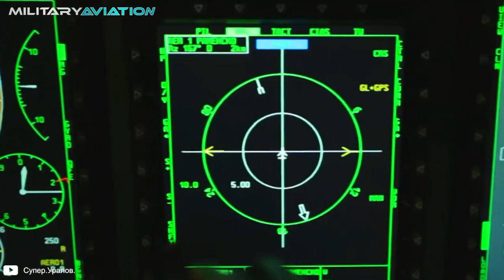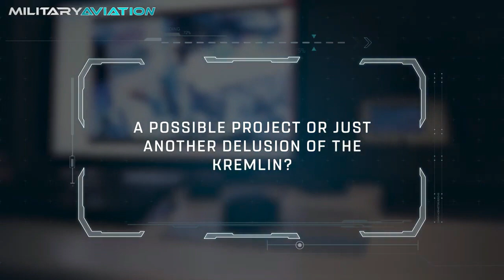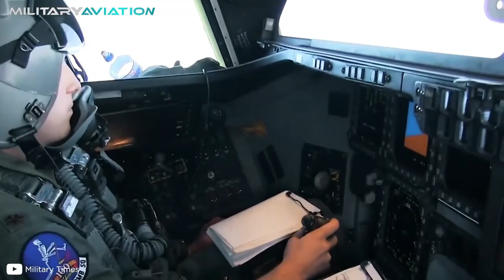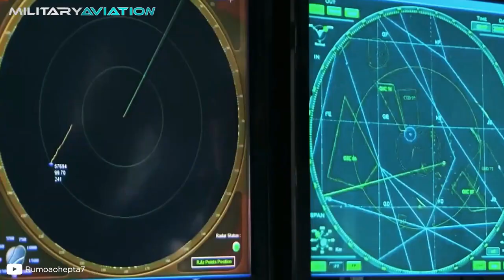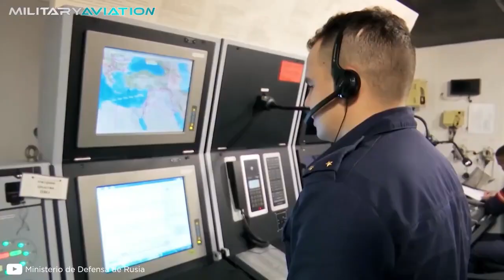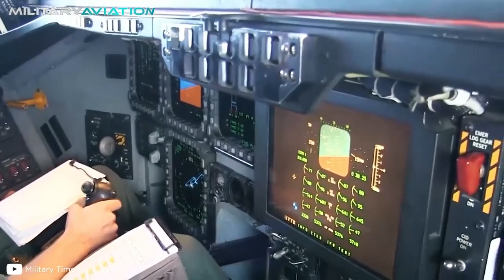The engineering of the most ADVANCED BOMBERS in Russia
And you, what do you consider to be the best bomber in Russia today?

Do you want to know more about the deadliest bombers? I leave you here! 👇